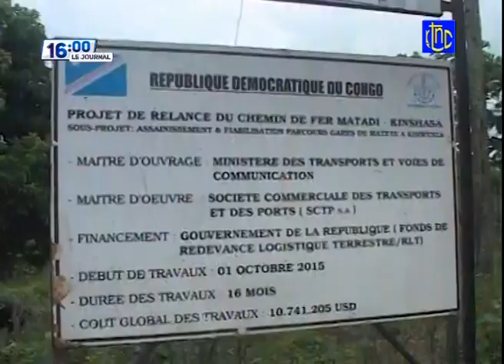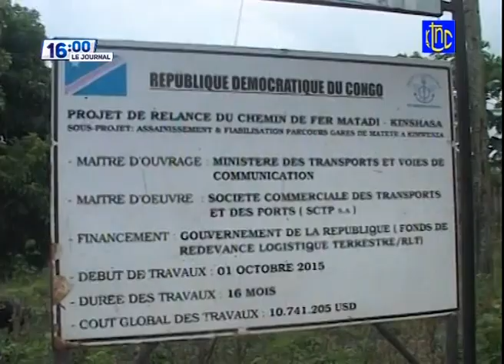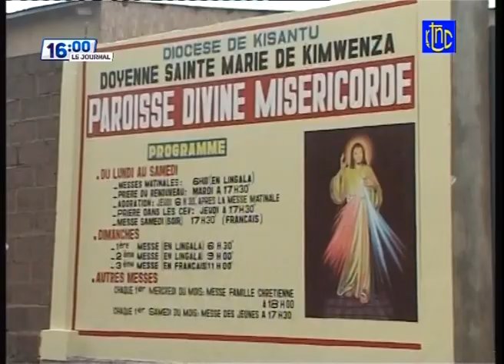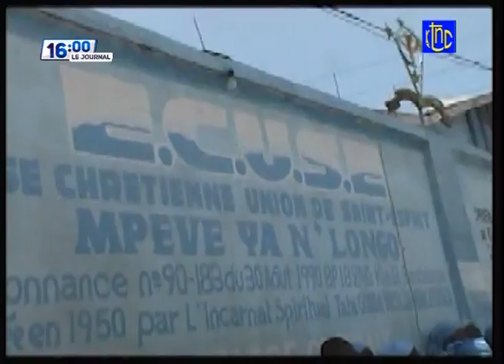🔴 RDC 16H00 : SUIVEZ LE GRAND JOURNAL DE CE SAMEDI 12.04.2021 | RTNC